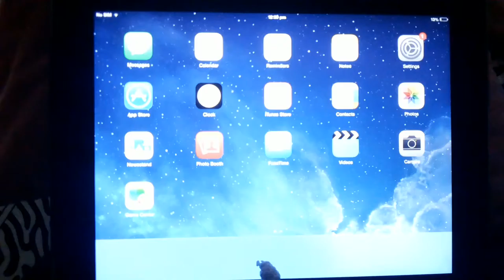RuchiR Clash Of Clans 194K Attack Ki